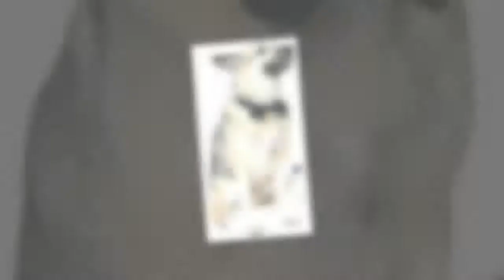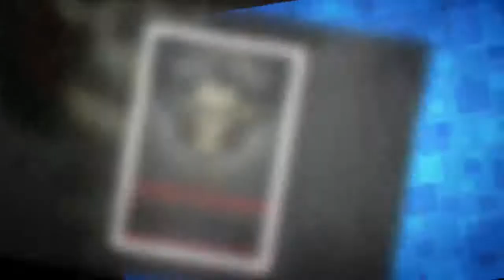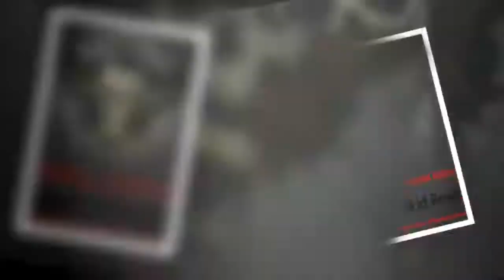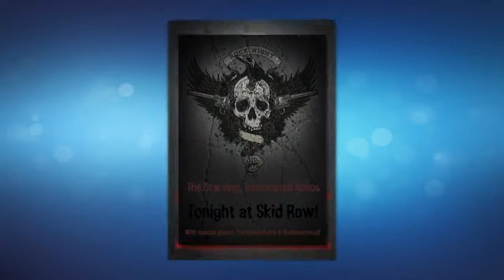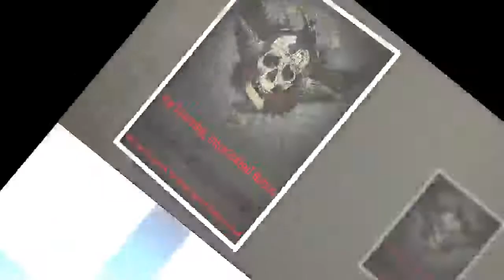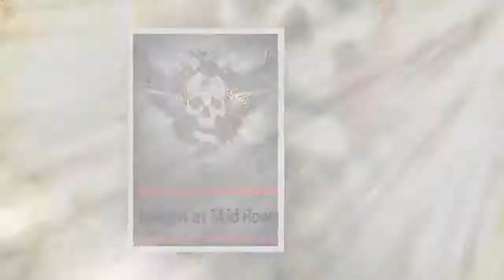Top 10 Halloween Costumes Perfect For Humiliating Your Dog